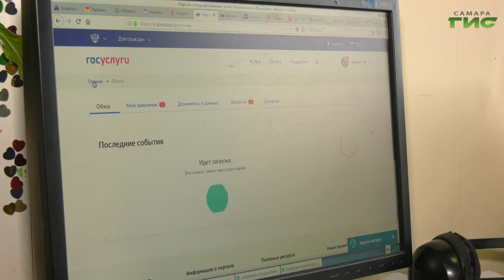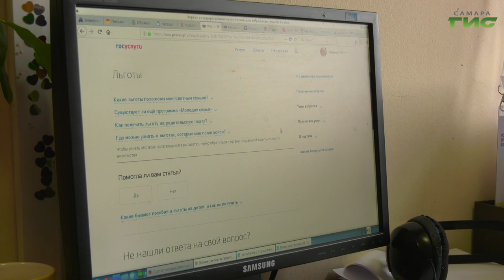Какие изменения ждут россиян в последнем месяце 2020 года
Сегодня - последний день уплаты имущественных налогов  для физических лиц. И если в вашем владении есть дом, квартира или авто - советуем поспешить с оплатой налога, ведь с завтрашнего дня начнется начисление пени. Какие еще изменения ждут россиян в последнем месяце 20 года, узнала Гульфия Сафина.